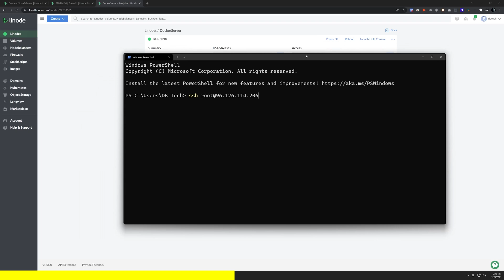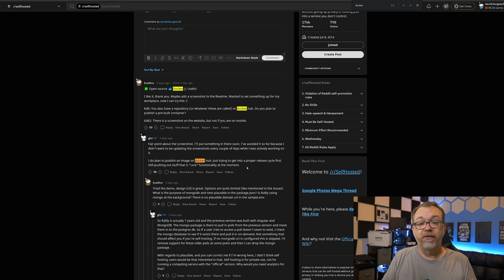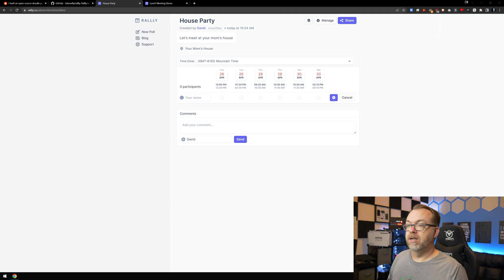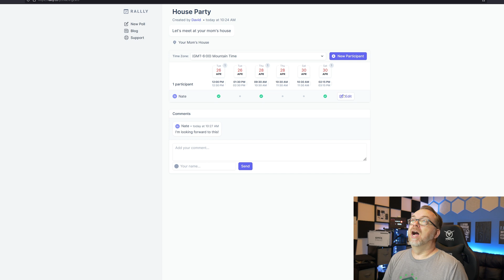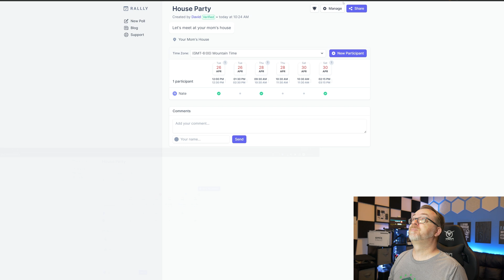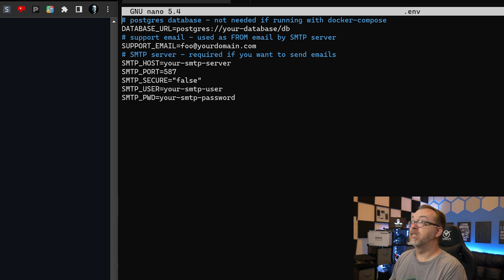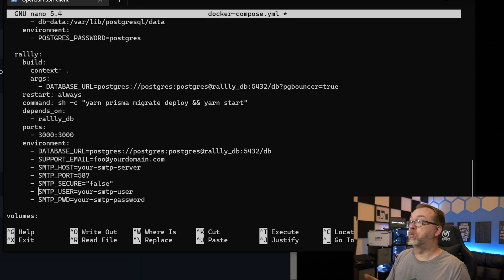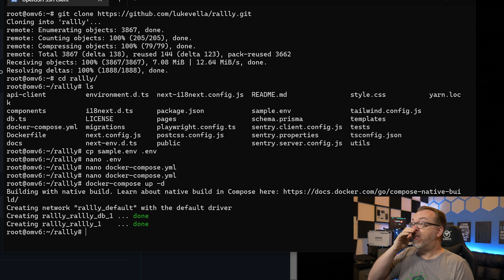Host Your Own Event Meet Up Scheduler with Rallly (Yes—with 3 Ls)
Rallly is a free group meeting scheduling tool – built with Next.js, Prisma & TailwindCSS. It is an open-source doodle poll alternative that is self-hostable and was developed by lukevella.

I found Rallly when I was scrolling through Reddit the other day and thought it would be a cool project to share with you all!

The hardware in my recording studio is:
✔ Lenovo ThinkPad T580 i7-8650, 512GB NVMe, 32GB RAM (Bought used on eBay)
✔ Panasonic LUMIX G7 4K Digital Camera
✔ Lenovo 4K Display
✔ Neewer Lights
✔ Light Power Supply
✔ 55" Gaming Desk
✔ Sabrent USB-C Hub
✔ Das Keyboard 4 Professional
✔ Eutuxia Type-S Black Tempered Glass Monitor Stand
✔ Fuqido Big and Tall Gaming Chair

✔ TerraMaster F5-221 (provided by TerraMaster)
✔ 5x6TB WD Red Plus NAS
✔ 8GB DDR3

✔ TerraMaster F4-423 (provided by TerraMaster)
✔ 16GB TEAMGROUP Elite DDR4
✔ 512GB Silicon Power NVMe Caching Drive